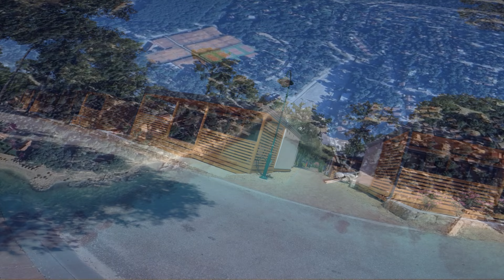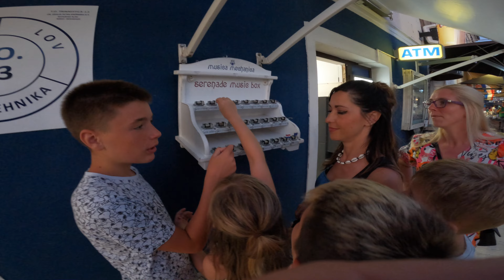Biograd na Moru - Camp Soline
Holidays in Biongrad na Moru - Camp Soline in mobile house.